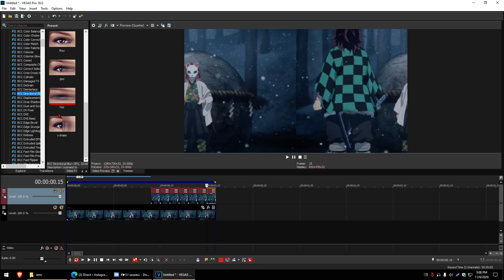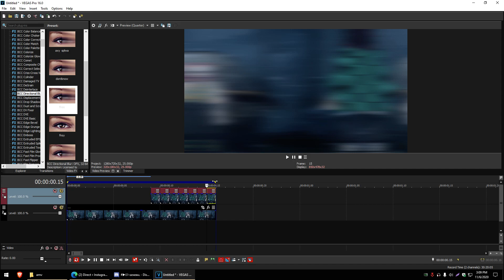offset glitch tutorial | SVP